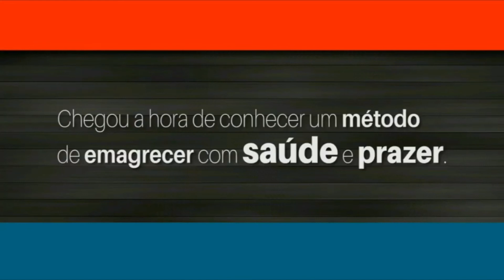O problema do álcool e dos sucos naturais ricos em açúcar. E opções de bebidas low-carb.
Estão disponíveis na amazon.com.br, lojas americanas.com, livraria saraiva, estante virtual, entre outros.